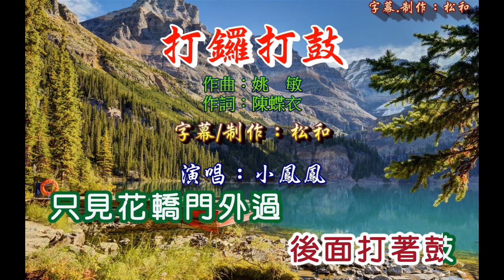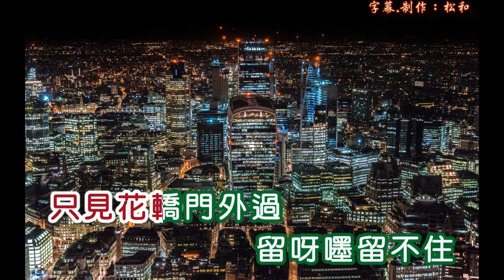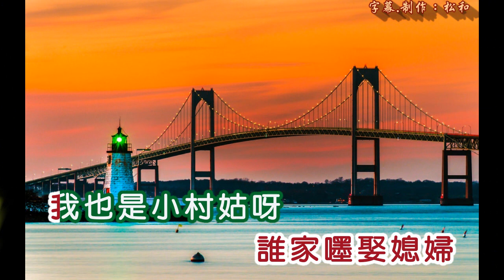小鳳鳳 ~ 打鑼打鼓